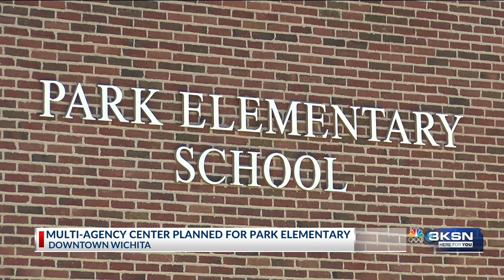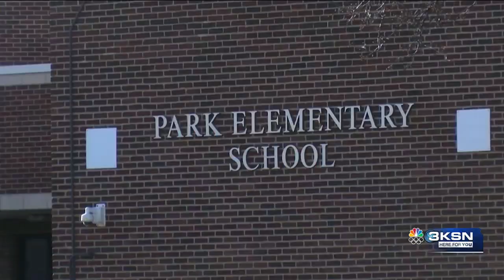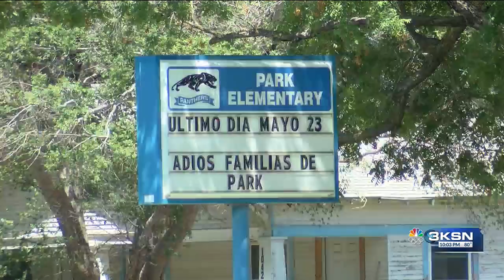Parents react to plan to transform Park Elementary into homeless shelter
City leaders announced on Thursday that they are planning to purchase Park Elementary School for use as a Multi-Agency Center (MAC), with homeless services coordination and emergency housing. Park Elementary is one of six buildings that Wichita Public Schools decided to close at the end of last school year.